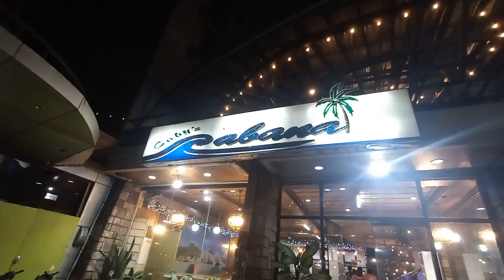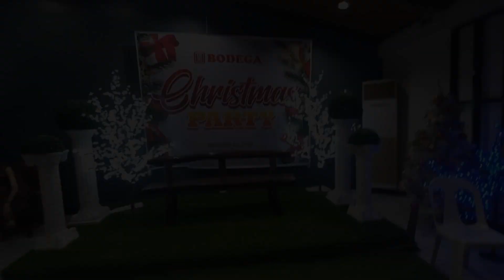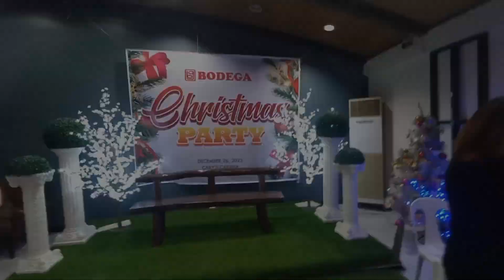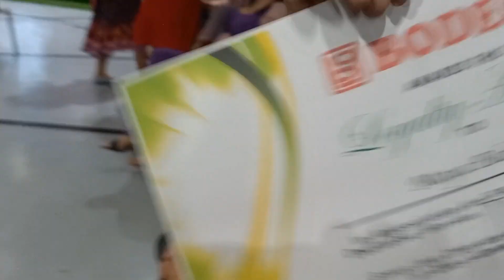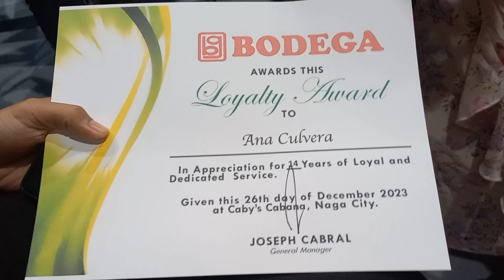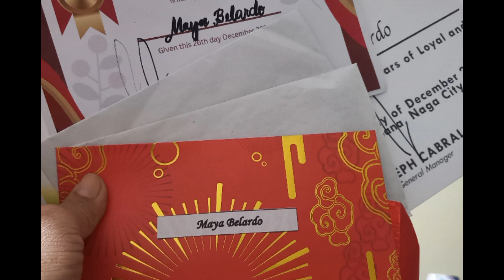BODEGA XMAS PARTY 2023/MGA SORPRESANG DI INAASAHAN TAON-TAON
a yearly event that so much fun and exciting prizes to be won from our very generous boss..thank you for the unforgettable moment so amazing